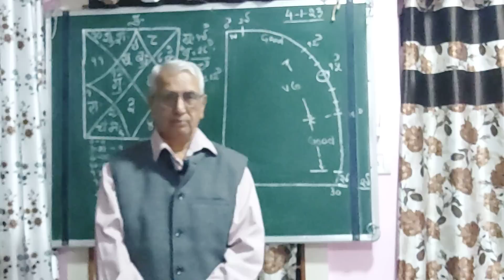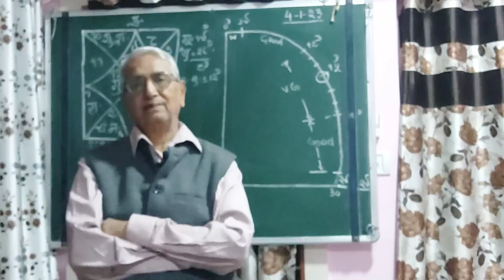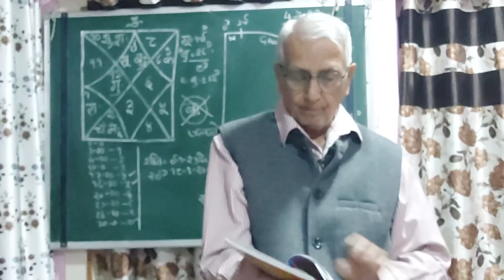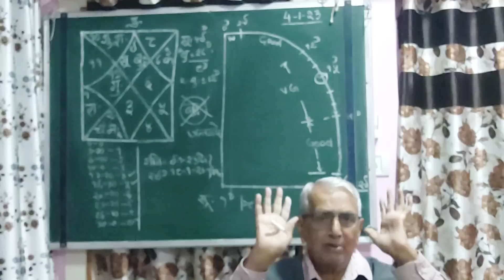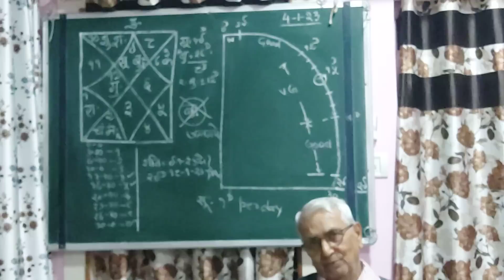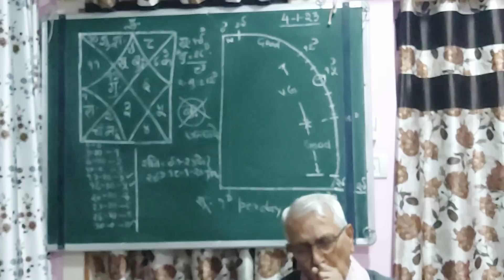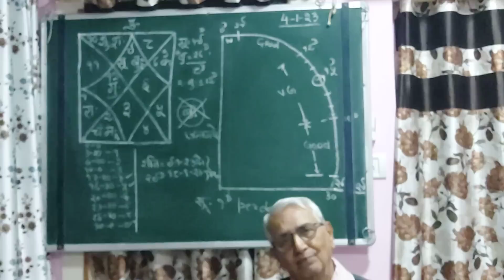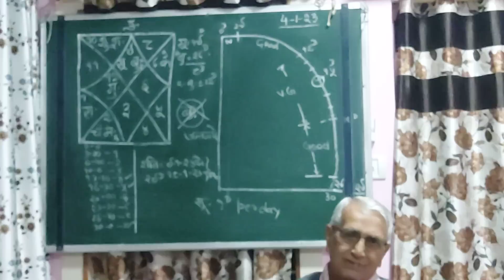Astro U P Mishra Jamshedpur se aapas ki kuch astolorger ke baate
Notion Press:
Also available in multiple countries on Amazon.
It is a do it yourself book and a complete guide to mars dosha and its cancellation. Additionally you can check your % score of Dosha and neutralization
Also request you to write a review -it will be valuable feedback